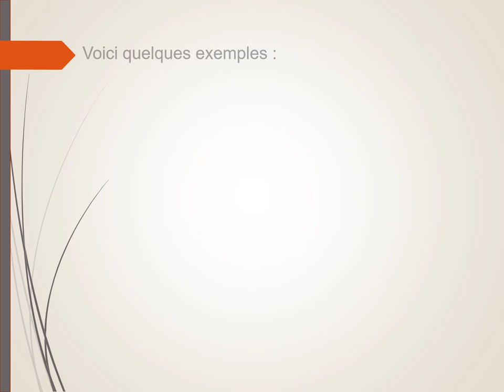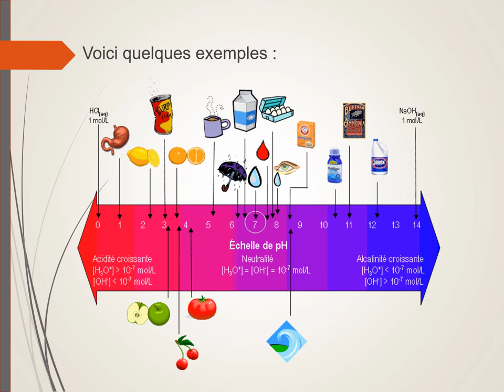Notion de pH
Définition du pH. Comment mesurer un pH. Exemples de pH de quelques solutions.